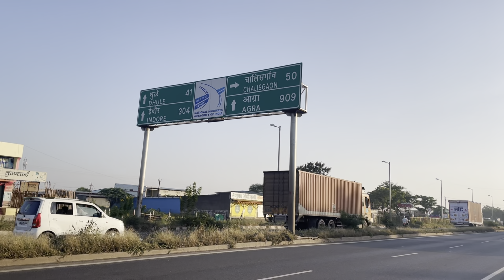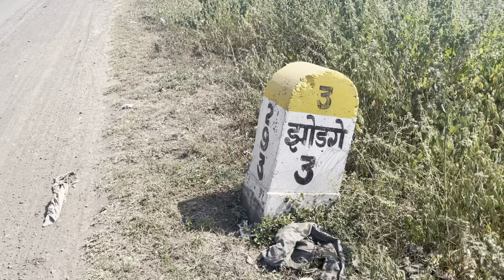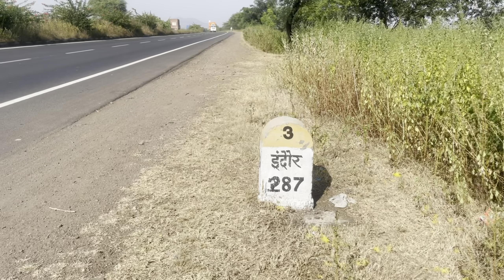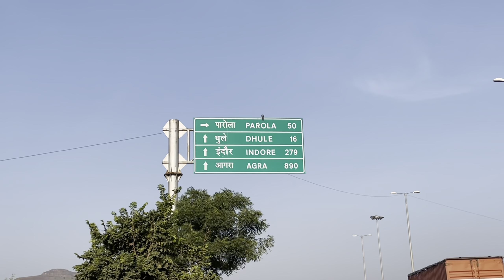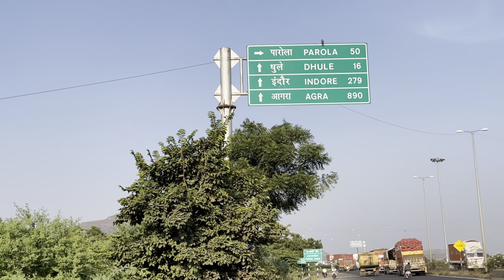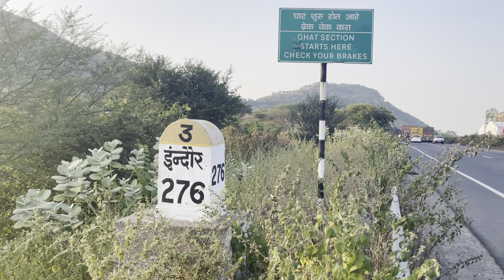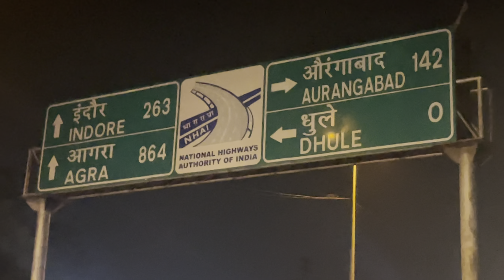Kerala to Kashmir By Walk Day 45 പേടിയില്ലാതെ നടന്ന രാത്രി